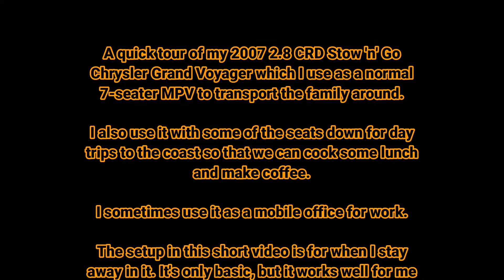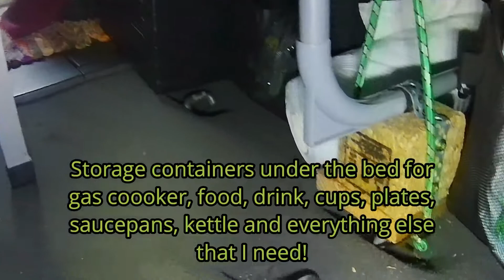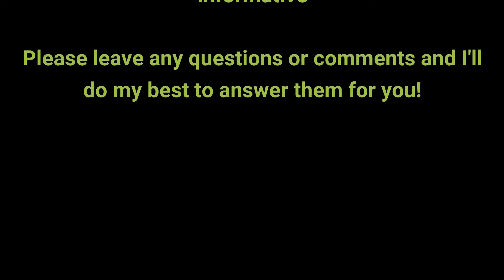Chrysler Grand Voyager Camper Conversion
A short video of my CGV simple camper conversion